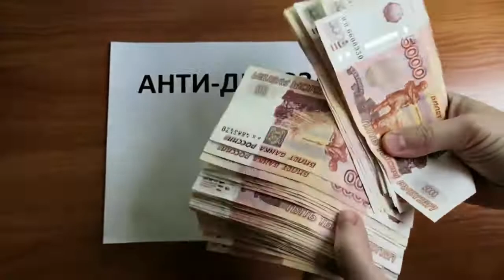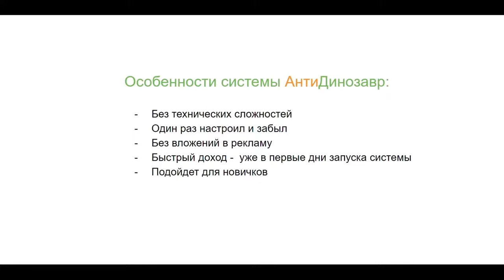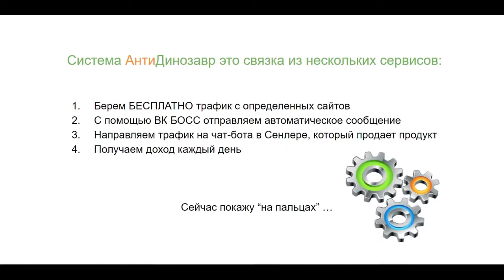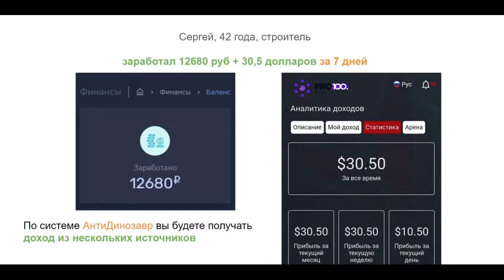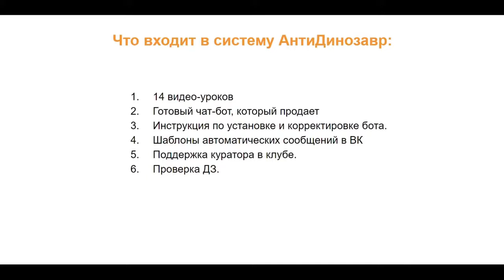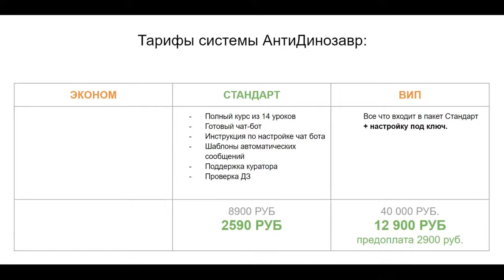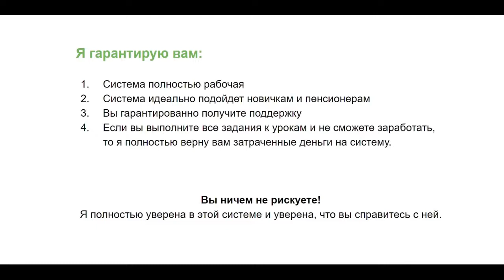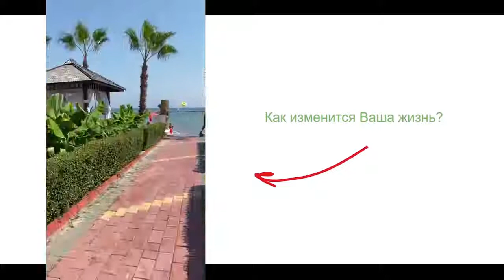СУПЕР ЛУЧШИЙ ЗАРАБОТОК В ИНТЕРНЕТЕ БЕЗ ВЛОЖЕНИЙ!! Система Автоматического дохода от 2000 руб в день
Система Автоматического дохода от 2000 руб в день
Как зарабатывать, несмотря ни на карантин, ни на кризис?
Как не вымереть, как динозавры?
3 источника дохода   /  На автомате   /   Настройка за 1 вечер